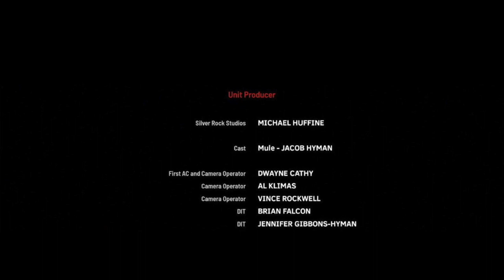Multiple drop box visits at night by a guy with a backpack in 2000 Mules? No. Repeated acted scenes.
Throwing light on the dark video showing repeated drop box visits by someone in a hoody and with a backpack of ballots.

The repeated visits were actually repeated ACTED scenes with Jacob Hyman.

How do we know it was an actor? Credits + drop box cameras don't get into cars!

00:00 near the beginning of 2000 Mules
00:07 overlay of same scene an hour later
00:19 colour scene without dark green filter
00:35 actor listed in the movie's end credits